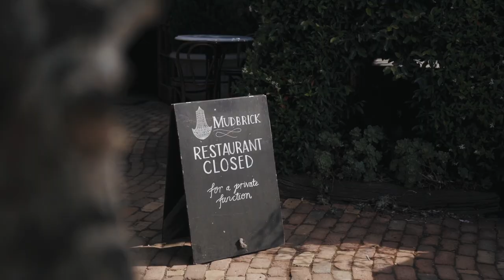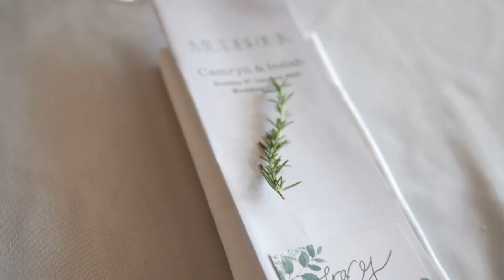Mudbrick Vineyard + Restaurant Wedding // Camryn and Isaiah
Mudbrick Vineyard and Restaurant Wedding on Waiheke
Highlights Film